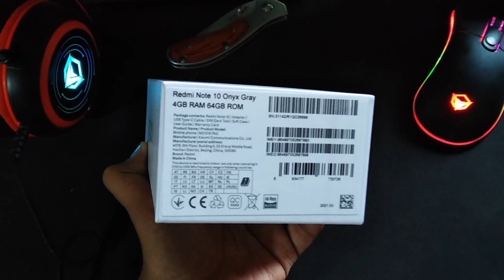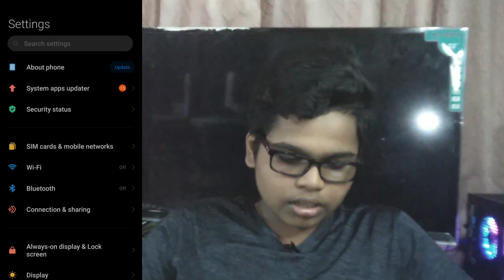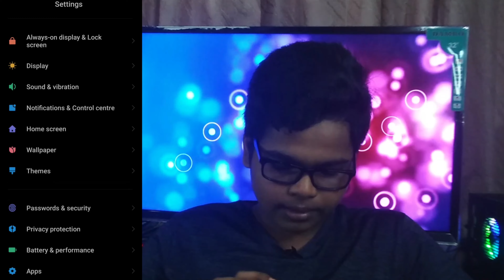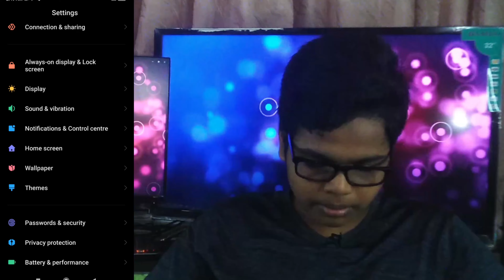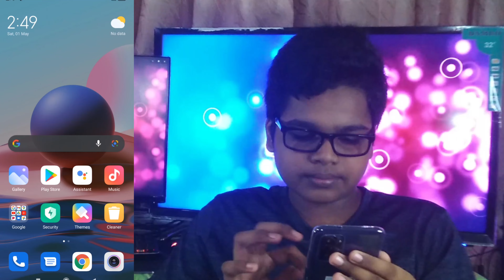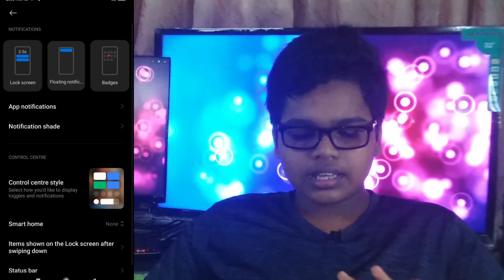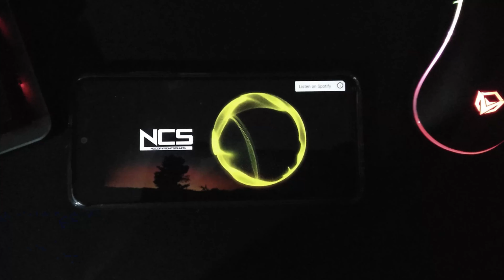Redmi Note 10 Unboxing & First Impressions | Quick Review | sinhala | සිංහල | SL Tech Tube...🇱🇰🇱🇰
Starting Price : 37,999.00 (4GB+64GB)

Xiaomi launched Redmi Note 10 recently and it is an awesome budget smartphone. Redmi Note 10 comes with a Super AMOLED Display, Snapdragon 678, 48MP Quad-Camera, 5000mAh Battery with 33W fast charging and more. For the starting price of Rs. 11,999 Redmi Note 10 is a complete package. Today let us unbox the Redmi Note 10 and have a look at the unboxing experience.

SL Tech Tube unboxing.
SL  Tech Tube reviews.
SL Tech Tube tutorial.
SL Tech Tube vlogs.
SL Tech Tube travels.